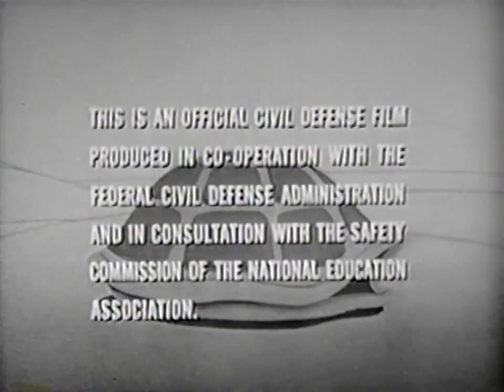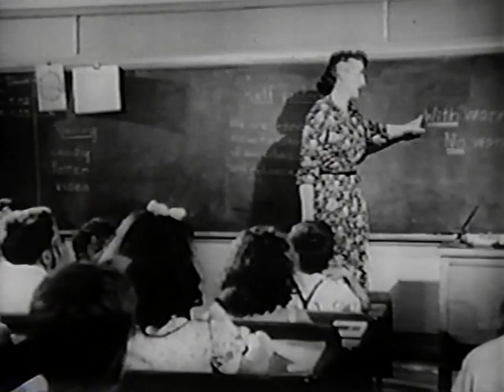Duck and Cover (1951)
A civil defense film shown in public schools as part of the U.S. government's "Duck and Cover" public awareness campaign.
With Closed Captions and interactive transcript.

Directed by: Anthony Rizzo
Production Company: Archer Productions